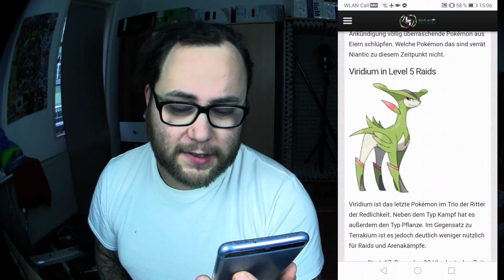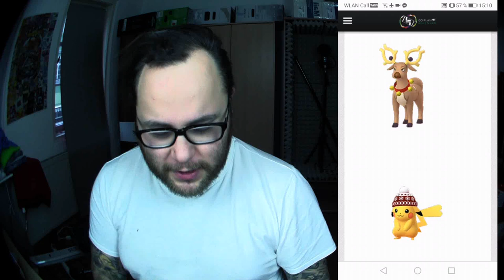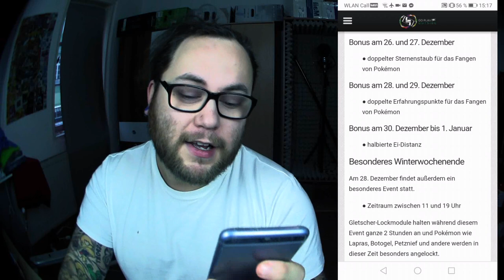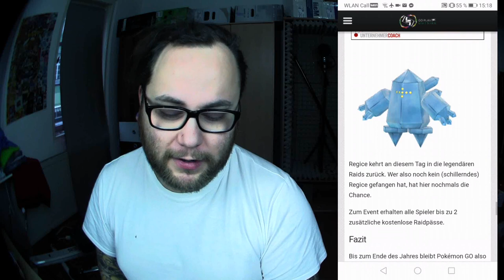Weihnachtsevent : Analyse & Realtalk | Pokémon GO Deutsch # 549